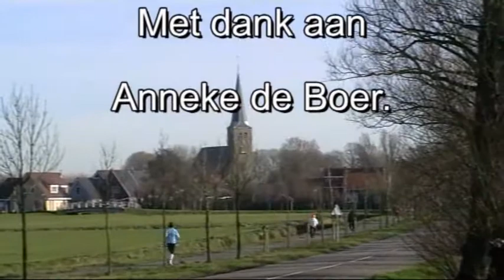Op weg naar Raerd......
Deel 2 in de reeks van:"Op weg naar Raerd. Hierin wordt per keer een lid voorgesteld van de Lange Afstandlopers Bolsward, die de slachtemarathon op 14 juni 2008 gaat lopen.